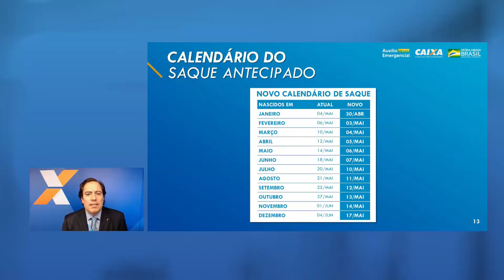CONFIRMADO! VEM AÍ ANTECIPAÇÃO DAS PRÓXIMAS PARCELAS DO AUXÍLIO EMERGENCIAL 2021 E NOVOS APROVADOS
Auxílio emergencial 2021: Vem aí antecipação do calendário de pagamento das próximas parcelas do auxilio emergencial, mais 5 milhões de famílias serão aprovados para receber e detalhes sobre a volta dos R$600.